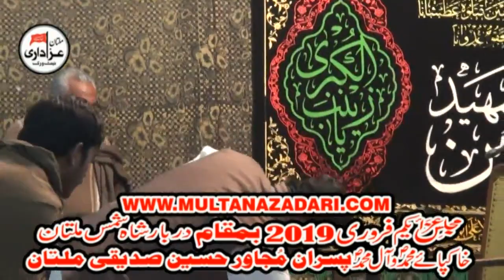Zakir Zawar Muhammad Ali Karbalai I Majlis 1 Feb 2019 I Darbar Shah Shams Multan